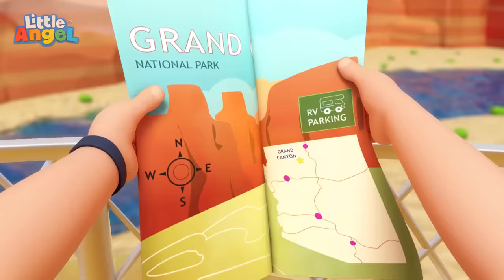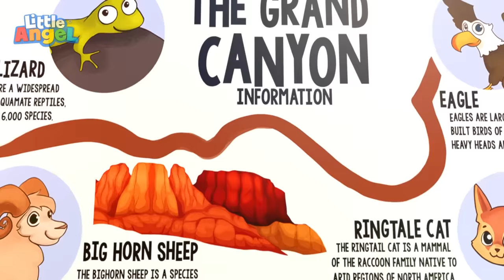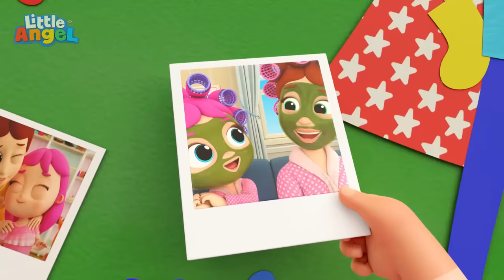Viagem de Trailer do Bebê João | Músicas Infantis em Português 🎵 | Little Angel Brasil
Bebê João vai viajar de motorhome com a família! O bebê fofinho vai se aventurar pela estrada, explorar a natureza e conhecer animais muito diferentes! Veja também: As Rodas Giram Giram, Joãozinho e O Macaquinho Mandou, Joãozinho!

LETRA:

Viajando
Do do-do do do
Viajando

Viajando no motorhome
Sempre juntos
Viajando

Viajando no motorhome
Sempre juntos
Viajando

As rodas
giram, giram
As rodas
giram, giram
Pela estrada toda esburracada

Pela estrada
Podemos ir
Pra qualquer lugar

Viajando
Pela estrada

Podemos ir
Pra qualquer lugar

Cozinhando e viajando
Cozinhando e viajando
Viajando por aí

Na cozinha do motorhome
Que estrada esburracada

Pela estrada
Podemos ir
Pra qualquer lugar

Pela estrada
Podemos ir
Pra qualquer lugar

Balançando
esquerda e direita
Balançando
esquerda e direita

VIajando por aí
Cuidado com o balanço
Viajando por aí

Pela estrada
Podemos ir
Pra qualquer lugar

Pela estrada
Podemos ir
Pra qualquer lugar

Acampar é tão legal
Vamos conhecer o parque então

Sim, vamos explorar
Sim, vamos explorar
Bem pertinho da natureza

Clique aqui e vá direto para a sua música favorita:

00:00 Joãozinho Viaja no Motorhome
04:11 Joãozinho Explora a Natureza em Família
07:55 Joãozinho Ama a Super-Mamãe
11:32 O Pirata Joãozinho no Parquinho Aquático
14:54 O Pirata Joãozinho Aprende a Jogar Mini-Golfe
18:41 Joãozinho e os Balões Coloridos
20:56 Soninho Ainda Não, Mamãe
24:09 Todo Trabalho é Importante, Joãozinho
27:13 Jill é a Princesinha do Papai!
30:47 Joãozinho e os Heróis da Comunidade
33:44 A Aula de Natação do Joãozinho
37:31 Se a Jill Fosse Polícia!
41:08 Os Legumes são Deliciosos, Joãozinho
44:53 Você Está Contente, Joãozinho?
48:21 Cadê a Minha Meia, Joãozinho?
51:43 São 10 na Cama, Joãozinho
55:22 Joãozinho e o Amigo Dinossauro!
58:51 Jill Quer Ser Bailarina
1:02:51 Joãozinho Aprende a Amarrar o Sapatinho
1:06:26 Joãozinho, Nosso Corpo é Cheinho de Ossos
1:10:49 Olha Só o Tênis Novo do Joãozinho
1:14:30 Atchim, Isso é um Espirro, Joãozinho
1:18:23 Que Bicho Esquisito é esse, Joãozinho?
1:21:23 Vamos Looby Loo, Joãozinho
1:24:03 Vamos Escovar os Dentinhos Joãozinho
1:28:04 Festa do pijama
1:31:59 Joãozinho Aprende a Misturar as Cores
1:34:12 A Barriguinha do Joãozinho está Dodói
1:37:13 Joãozinho Também Ajuda a Cuidar da Casa
1:40:02 Adivinhe o Que Tem Dentro da Caixa Joãozinho
1:42:08 Jill Cuida do Maninho Joãozinho
1:46:17 O Pirata Joãozinho e a Caça ao Tesouro
1:50:20 É Hoje a Festinha do Joãozinho
1:54:00 Joãozinho e os Bichinhos da Fazenda
1:57:54 O Chorinho Já Vai Embora, Joãozinho